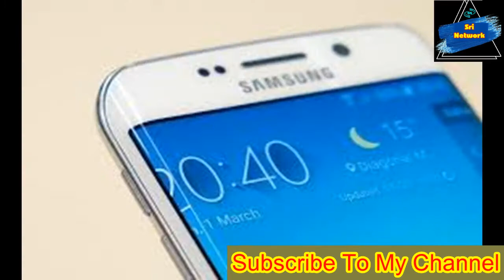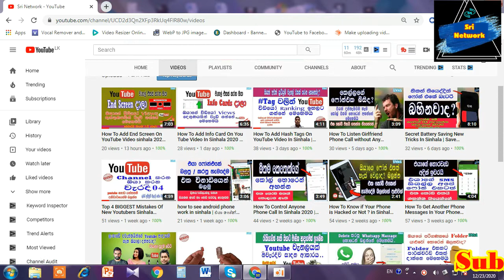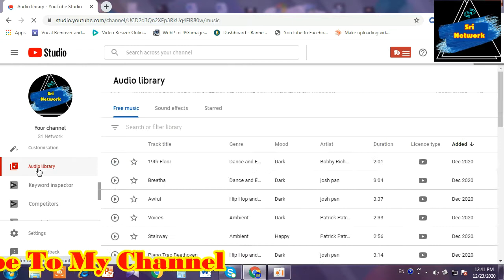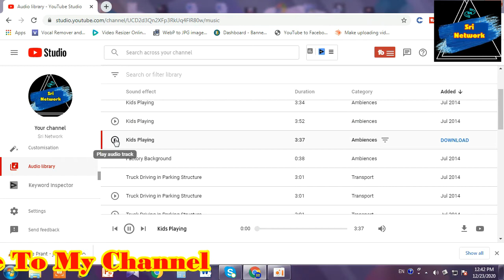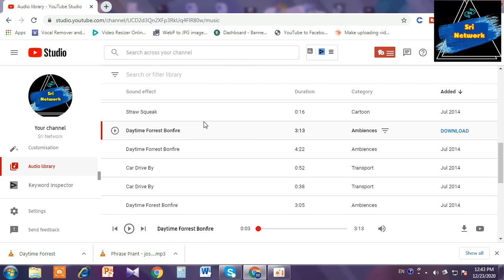Youtube copyright free music Sinhala 2020 | No copyright Background music and sound effects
Hello Friends.
In This Video I Teach How To Add YouTube copyright free music Sinhala.

☞This Video Includes How To No Coppyright Music On YouTube Video In Sinhala
☞How To  Add copyright free music ,
☞ How To Add No copyright music On youtube video ,

how to add no coppyright music youtube video,

If You Like My Channel:-
Please